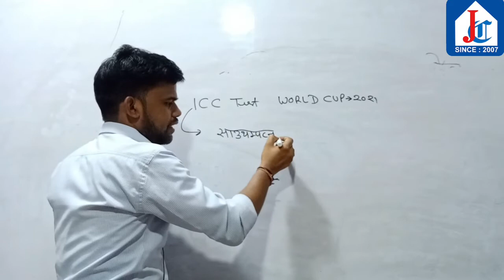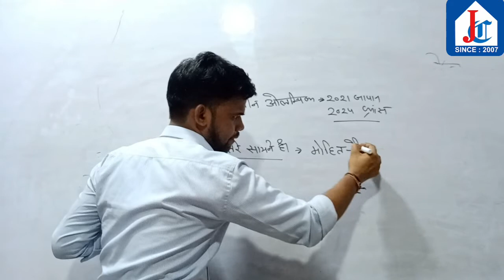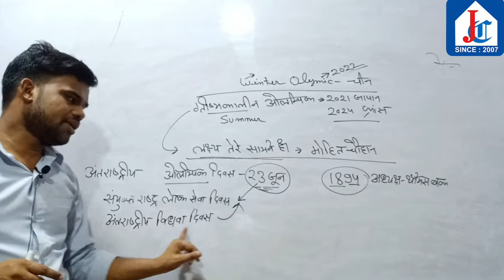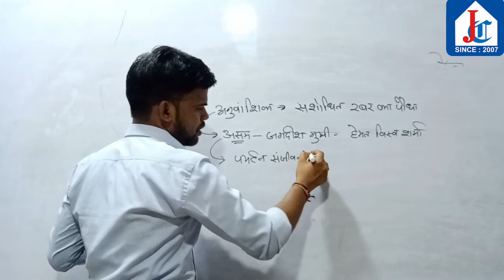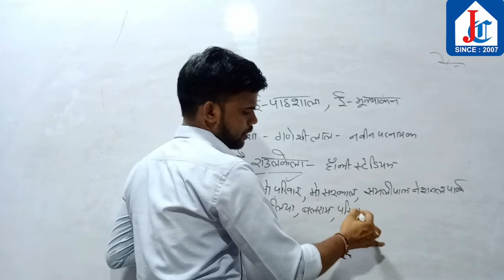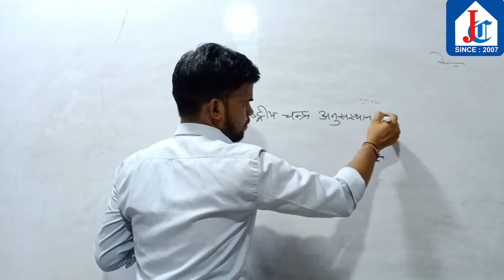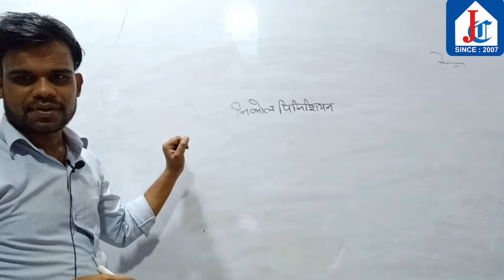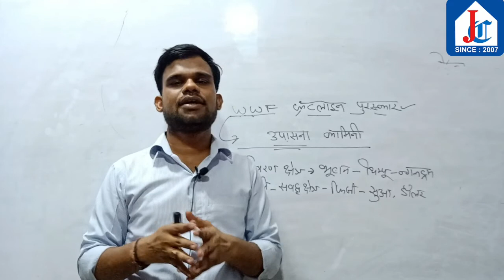25 June 2021 Current Affairs by Rajeev Sir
25 June 2021 Current Affairs by Rajeev Sir